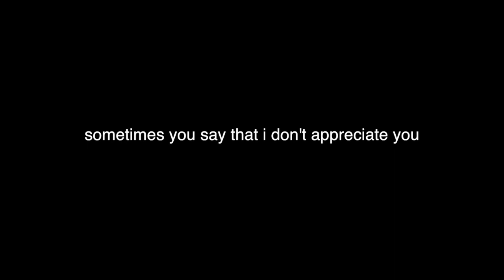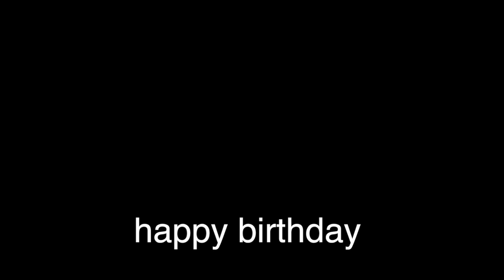Happy Birthday Mom!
Ava made this video for Jessica's birthday on December 23, 2014. It might make you cry.